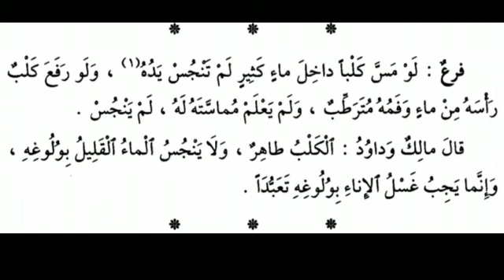فتح المعین ٦٥ Abdul jaleel faizy kodumudi